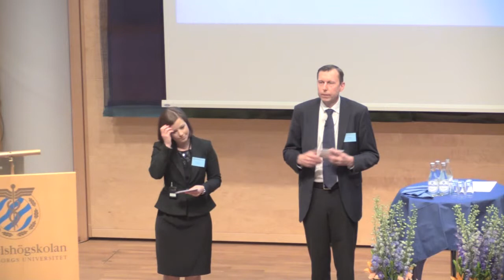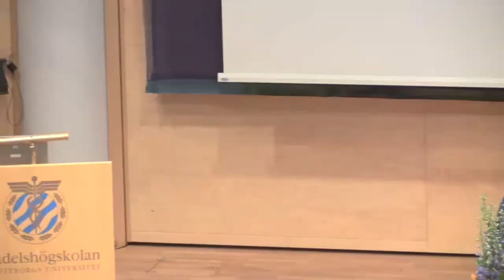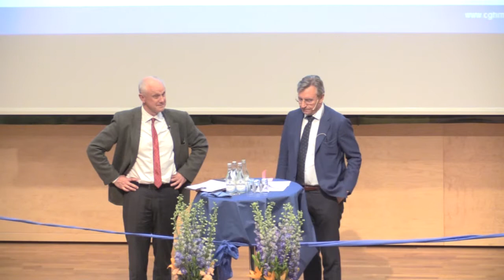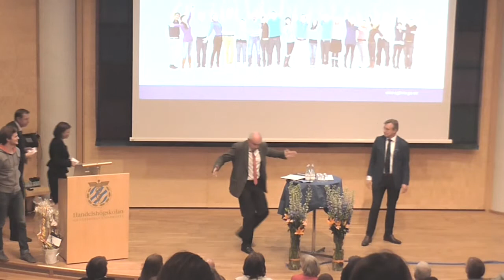Invigning av Centrum för global human resource management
Från invigningen av CGHRM den 8 maj 2014.

Medverkande: Linda Corin och Per Thilander, föreståndare, Carl Bennet, styrelseordförande och ägare Getinge och Elanders, Helena Lindholm Schultz, prorektor Göteborgs universitet, Per Cramér, dekan Handelshögskolan och Birger Simonson, dekan Samhällsvetenskapliga fakulteten.